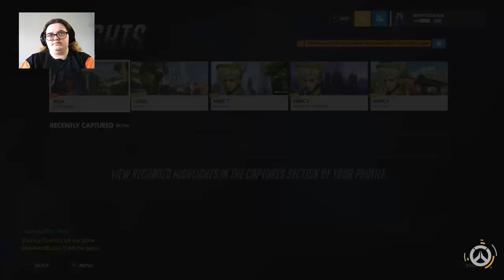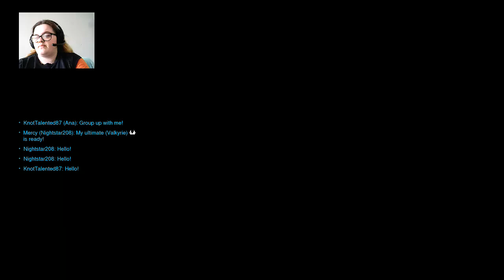Quick! Before the Power Goes